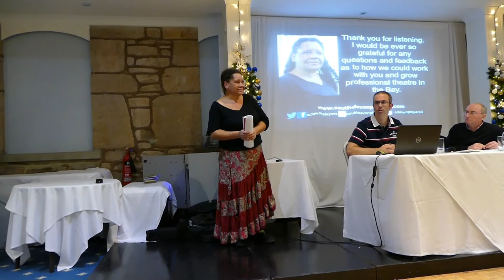Laura presents a talk on our theatre company to the Brixham Chamber of Commerce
Company director and founder, Laura, introduces the South Devon Players Theatre & Film Company to Brixham Chamber of Commerce.
Made forBusiness Women Torbay

Do you want to support awardwinning live theatre, performance, training, and creativity, in the UK?
Every penny will go directly into funding rehearsal hall hire, costumes, script printing, poster printiing, and other critical costs, allowing production ticket sales to earn wages for the actors.